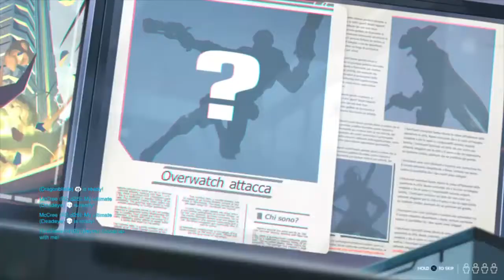Overwatch: Retribution Gameplay (Reyes) Hard Mode 4 Stars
Here is a look at the Blackwatch themed event Retribution ft Reyes Gameplay.